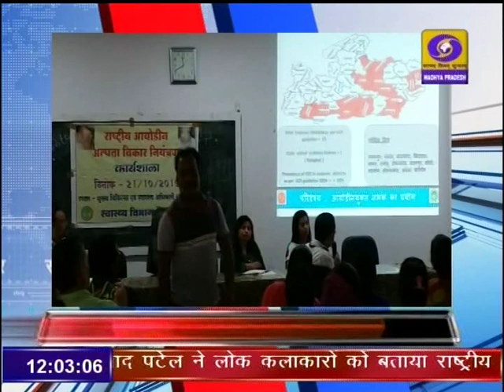DD News Madhya Pradesh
झाबुआ विधानसभा उपचुनाव के लिये 62 फीसदी से ज्यादा मतदाताओं ने किया वोट। युवाओं, महिलाओं के साथ बुजुर्गों और दिव्यांगों ने उत्साह के साथ लोकतंत्र के पर्व में लिया हिस्सा। दूरदर्शन मध्यप्रदेश आप तक पहुंचाता है राजनीति, समाज, संस्कृति, खेल एवं समसामायिक गतिविधि से जुड़ी हर ताजातरीन खबरें। हर जरुरी एवं सटीक खबर से बाखबर रहने के लिये देखते रहें दूरदर्शन मध्यप्रदेश।